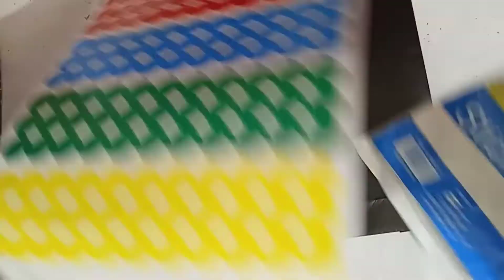attendance register decoration for teachers|| result register decoration idea